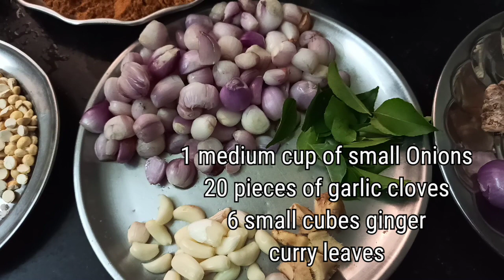KonguNadu spl Mutton Thanni kulambu😋Mutton sukka varuval in tamil|clay pot mutton kulambu & sukka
Hello everyone,
Today's recipe kongunadu special Mutton Thanni kulambu Recipe😋 Mutton sukka varuval recipe🤤 Very famous in KonguNadu✌️ tasty and yummy dish very simple and easy to make and best non veg side dish for idly ,dosa ,chapati,rice .
I have mentioned all the ingredients with quantity in this video please to watch🙃 make a try and enjoy🤩

Hope you all enjoyed this video thank you🤗